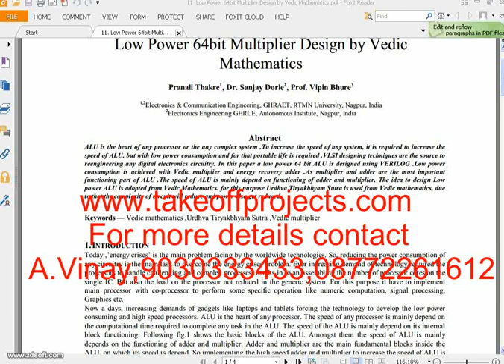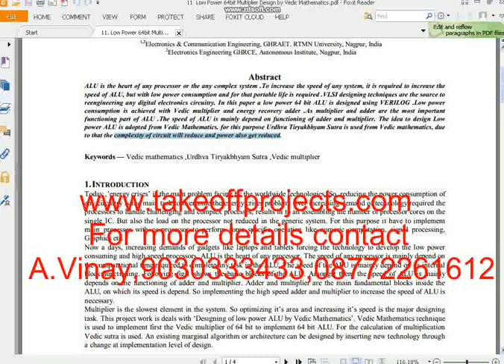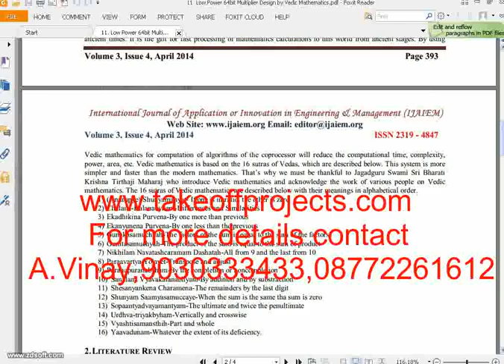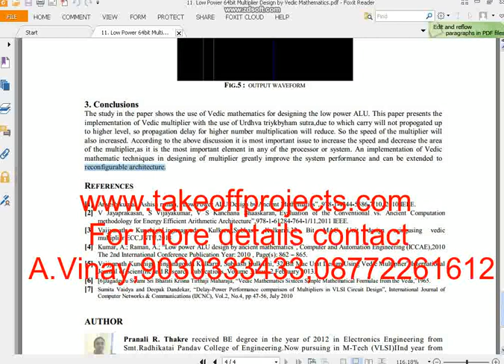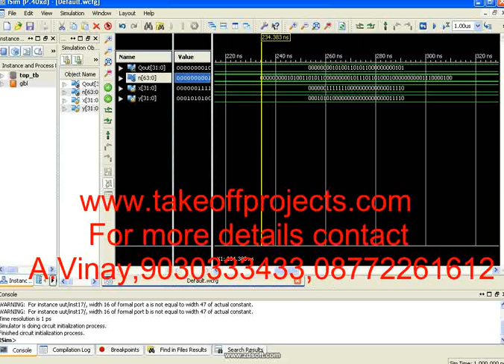Low Power 64bit Multiplier Design by Vedic Mathematics